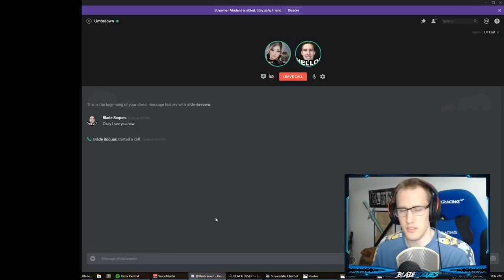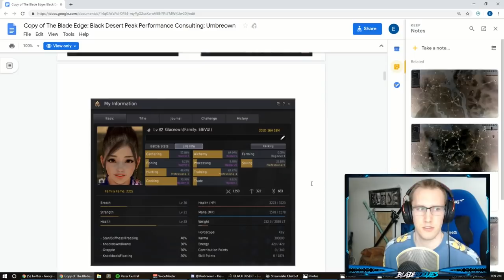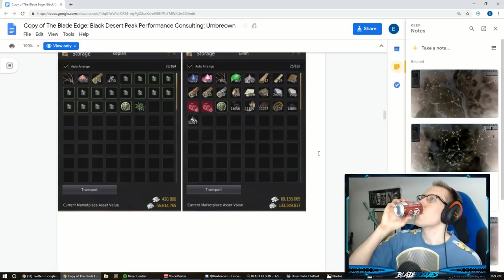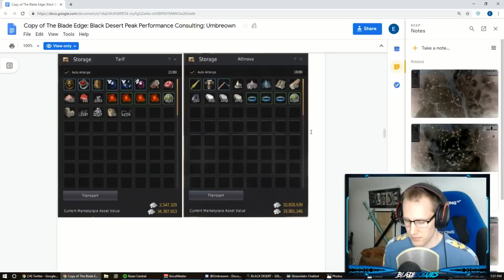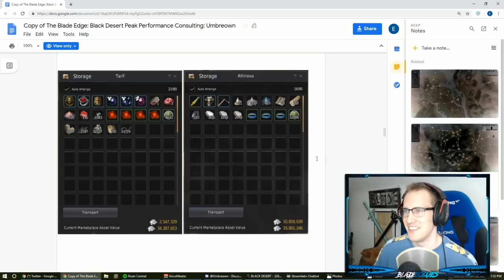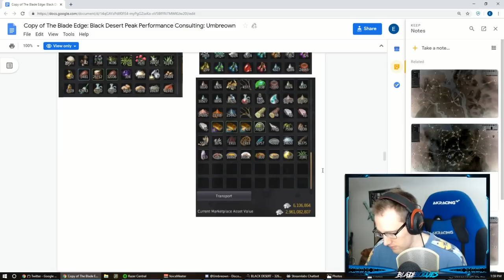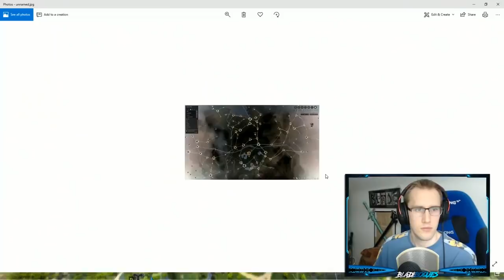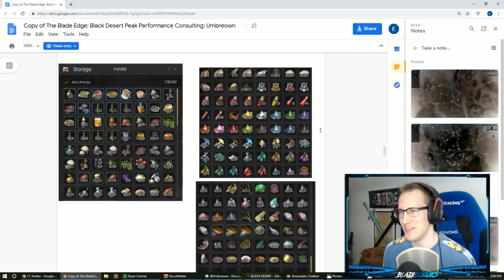Black Desert Coaching - Bum to Billionaire's Successor! The Blade Edge Episode 1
Bum to Billionaire Returns! Kinda of, for one month in 2019 I opened up coaching again to select individuals as a trial basis. I decided immediately it was not for me and so there is no way to pay me for coaching. However, you do have these 7 sessions available to you free of charge. Here we have a 275 AP player going through 2 sessions to maximize potential and get more PENs!

Go above and beyond and support me further by becoming a Twitch Subscriber!